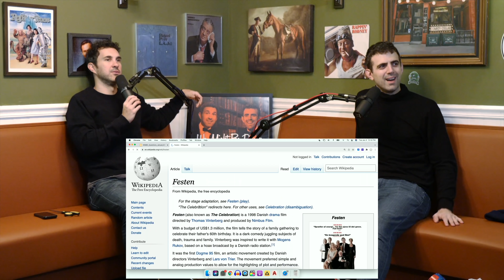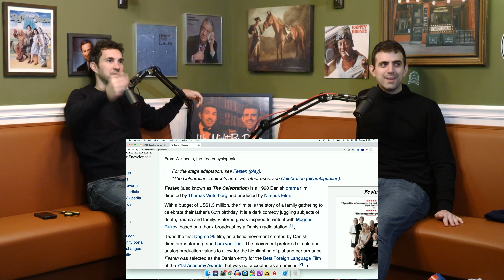WMBD Patreon Preview 54.5: Belated Holidays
Hey hey this is just a preview, get over to Patreon.com/WeMightBeDrunkPod to enjoy the full audio and video with all the rest of us.

We hope to see you over there!

Thanks to Janakan Srimurugan for the new graphics: jkn.studio